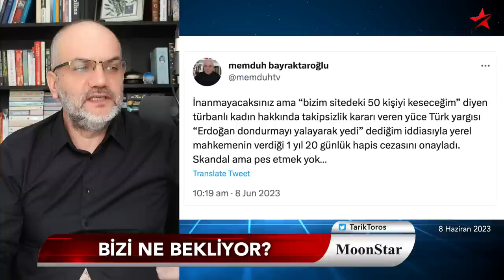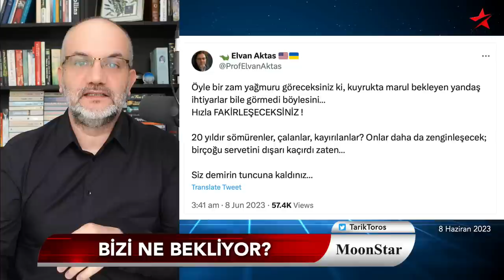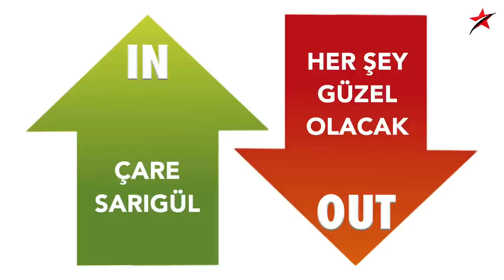Bizi ne bekliyor? İktidar kendi enkazının altında kalacak | Tarık Toros | Manşet | 8 Haziran 2023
8 Haziran 2023

• Bizi ne bekliyor?
• Olasılıklar içinde 'iyi reçete' yok
• TBMM sıralarında bir yalnız isim
• Pahalılık tarihi rekor kıracak, paylaşımları..
• CHP’de sürpriz birleşme ve aday!
• İmamoğlu'nun yerine Sarıgül mü?
• veee yeni sürüm IN-OUT